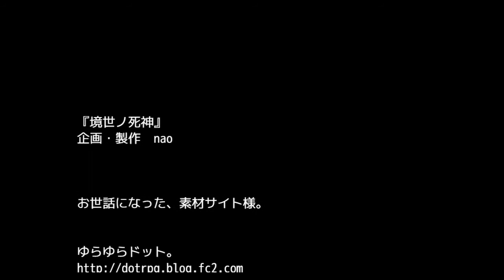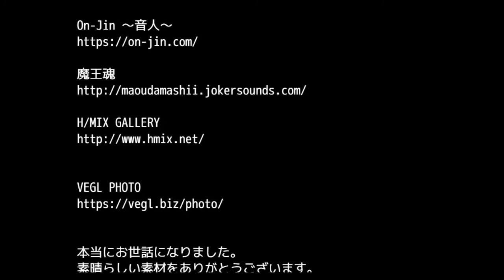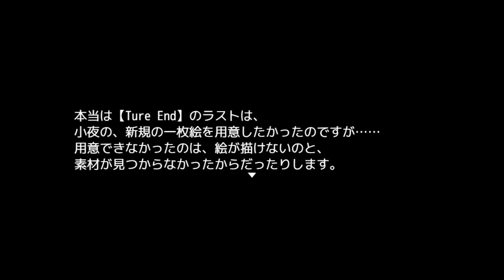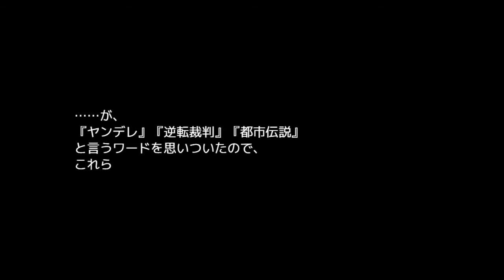【新作ホラーゲーム＆True End攻略動画】十六夜さんが「境世ノ死神」を完全攻略プレイ その4(True End 『境世の死神』)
ついに完結しました。
True Endまで。
これにて、「境世の死神」は終了です。
【境世の死神】プレイリスト
攻略に迷った際、製作者の解説以外に動画として攻略する場合に
naoさんの作品は
silver feather→bloody feather→悪意の館→境世の死神
ときて、最新作までたどり着きました。
最近めっきり再生回数が減ってきたので、他の作品もやっていきます。
最良エンド優先で。
そして攻略動画優先で。

製作者
nao様

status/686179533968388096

characters.html

index.html